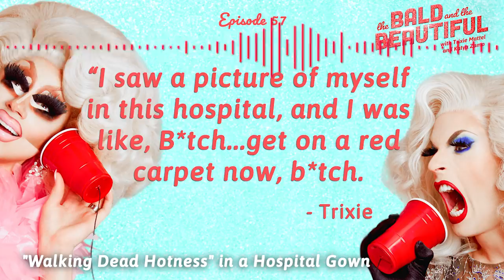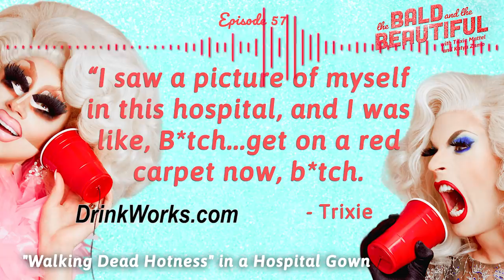"Walking Dead Hotness" in a Hospital Gown with Trixie and Katya | The Bald and the Beautiful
Fresh off a semi-successful back-alley appendix surgery in the frigid Midwest, Trixie joins Katya to talk about her end-of-life epiphany: from here on out, it's goodwill, love, and charity forever! Or, in reality, they talk about painful diarrhea, airplane breakfasts, and yeast infections. Either way, here's some brand-spanking-new Bald content for you filthy peasants.

Follow Trixie: @TrixieMattel

Follow Katya: @Katya_Zamo

If you like the show, telling a friend about it would be helpful! You can text, email, Tweet, or send this link to a friend
To check out the Trixie and Katya Live Tour, go

Listen Anywhere!

About the Podcast:
F*ggy Bald f**ks by day, wildly successful crossdressing bombshells by night. The Bald and the Beautiful with Trixie Mattel and Katya Zamo feature a pair of grizzled gay ghouls exploring the culture boundaries of modern beauty through interviews with gorgeous guests who inhabit various facets of the beauty industry. From models, moguls, influencers, drag queens, adult performers, actors, and more, Trixie and Katya break down the beauty behind it all.